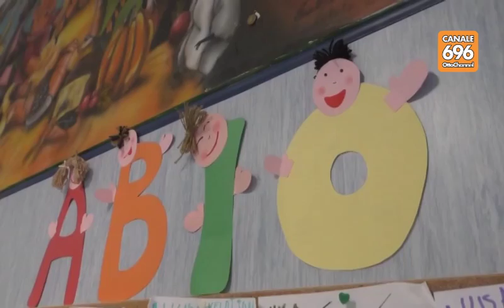Nola, una ludoteca per i bimbi dell'ospedale